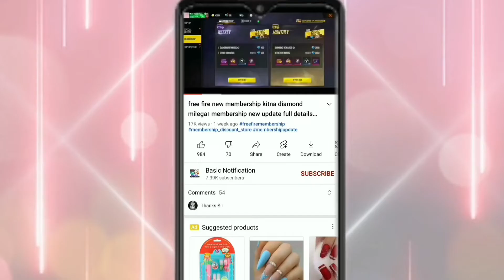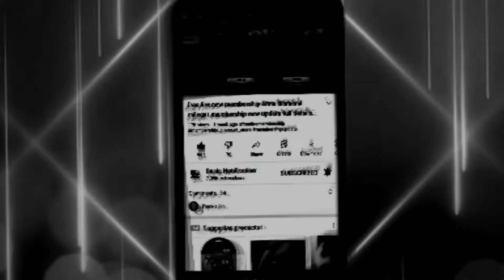elite pass discount event kab aayega।september elite pass discount event।elite pass discount glitch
elite pass discount event kab aayega।september elite pass discount event।elite pass discount event glitch

i=t55cdnfo0l0w&utm_content=eujze1z